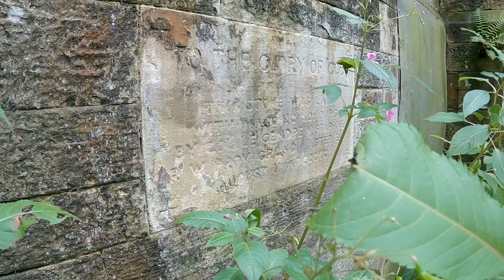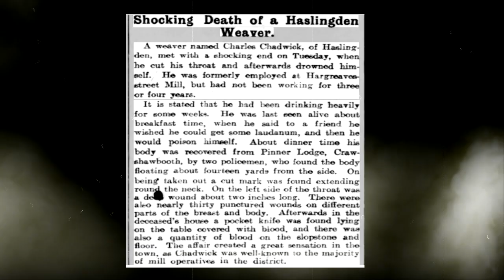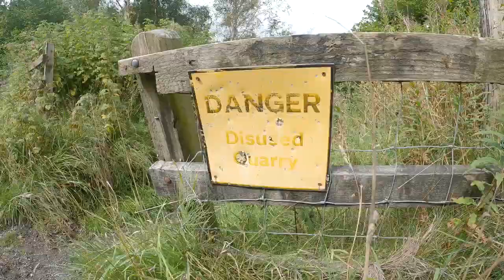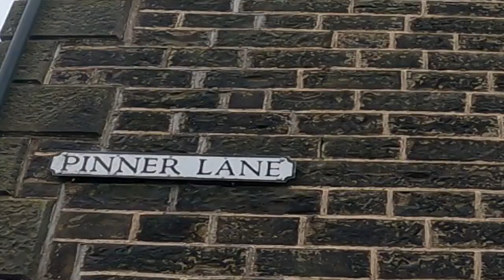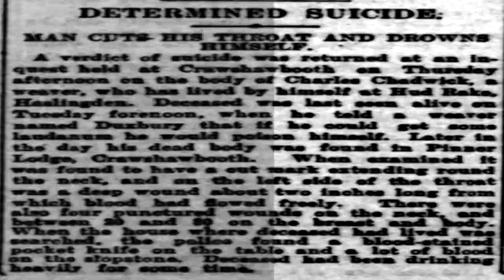The Bizarre Case of Charles Chadwick (1910) | Crawshawbooth | Pinner Lodge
Just after 11.20am on Tuesday, 6th September 1910, the body of a man, aged around 38 years old, was pulled from what was and still is known as ‘Pinner Lodge’ in the small village of Crawshawbooth that is situated just north of Rawtenstall, Lancashire.

At this point, very little, if anything, was known as to the identity of the man, but that would all change once word had reached Haslingden, another town that is situated just under an hour’s walk away.